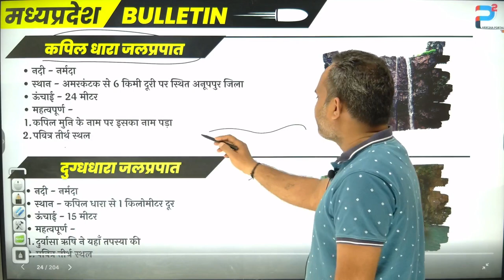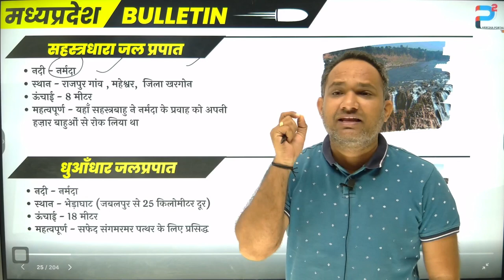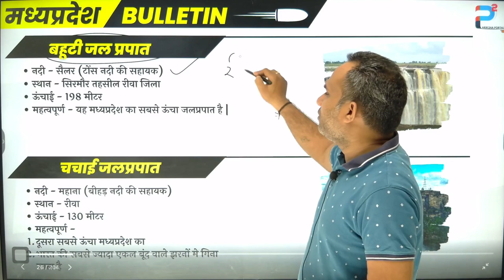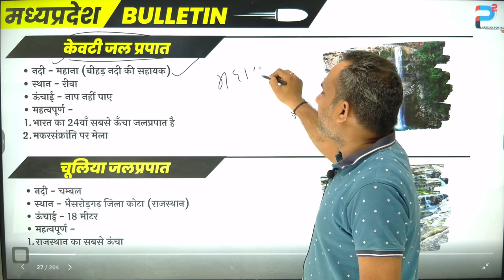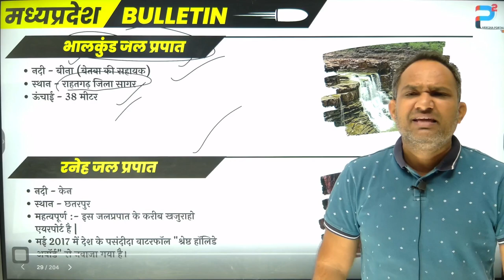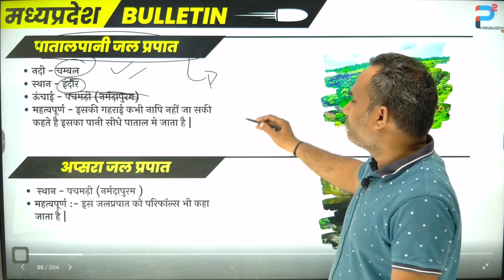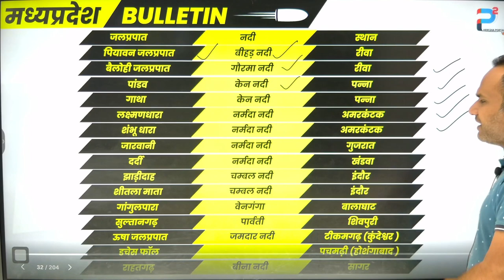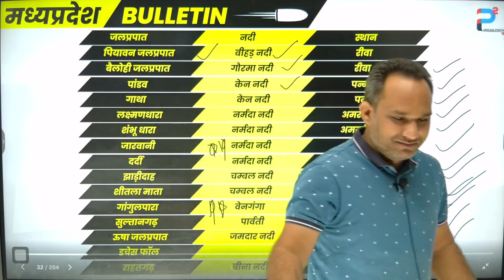मध्यप्रदेश के प्रमुख जलप्रपात | Major Waterfalls of Madhya Pradesh